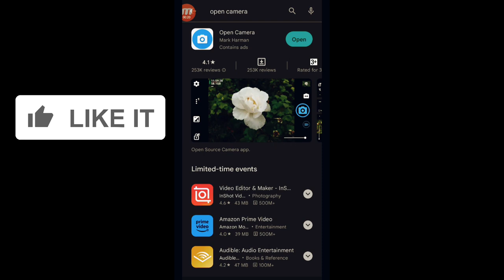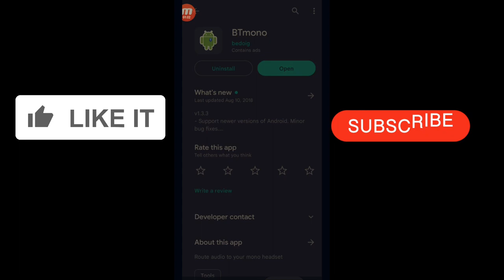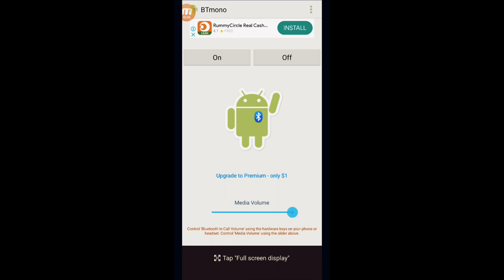How to Record Video With Bluetooth Ear Buds | Bluetooth Neckband Se Video Kaise Banaye as wireless🎙️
How to Use Bluetooth Headphones For Werless mic

How to Use Bluetooth Ear buds For Werless mic

Bluetooth Neckband Se Video record kyasa kare?

Bluetooth earphone se YouTube video record kyasa kare?

Palash Sasmal
West Bengal 🇮🇳 ❤️❤️